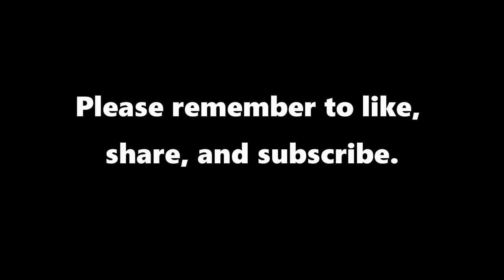Breeding The Bristlenose Pleco (A New Approach) part 3 of 3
A complete guide to keeping, sexing, breeding and feeding the bristlenose pleco.
See the bristlenose catfish laying eggs, then see the eggs hatch, and watch the fry grow.
Complete details on how to sex the bristlenose catfish ( Ancistrus catfish ).  What to feed them, the proper tank size, how to provide them with caves, as well as information about their anatomy and behavior. A completely new approach to breeding these catfish using caves attached to the glass, so that you can see every detail of them spawning. Amazing never before seen footage of everything.

Panasonic HC- V770 HD digital camera  **( paid link)**

SMALL EXO TERRA REPTILE CAVE ( *** paid link *** )

PLANT WATERING SPIKES  (for use as a cave )   ( *** paid link *** )

NEW LIFE SPECTRUM ALGAE WAFERS  ( *** paid link  *** )

MAGNIFYING GLASS  (*** paid link ***)

ANUBIAS PLANTS ( easy to keep live aquatic plant)   ( *** paid link *** )

SPONGE FILTERS  ( *** paid link *** )

AIRSTONES  (*** paid link ***)